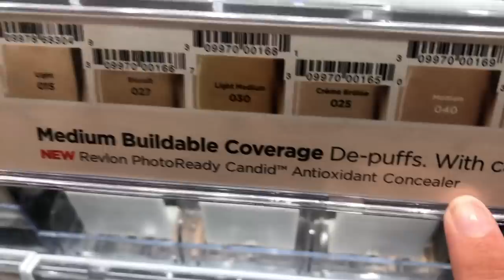I GAVE MYSELF A WALMART MAKEOVER | Hair, Makeup, and Outfit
Hey Larlees, todays video is a Walmart makeover. I went into Walmart and bought a new outfit all new make up and hair products and you guys are going to get ready with me today thank you so much for watching don’t forget to subscribe before you leave.

*  CAN USE IN STORE AS WELL*

* POSTMATES!